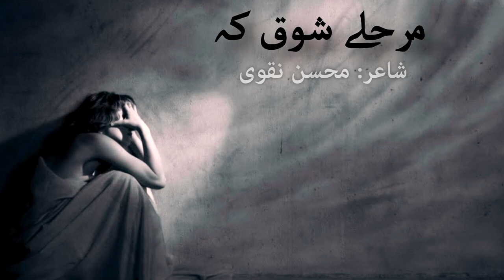Marhalay Shoq Ke Dushwar Howa Kartay Hain | Sad Urdu Poetry - Urdu Nazm - Urdu Poetry 2020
Poet : Mohsin Naqvi
Selection : Sabir Ansari
Label : How To Productions
Production : How To Productions Team